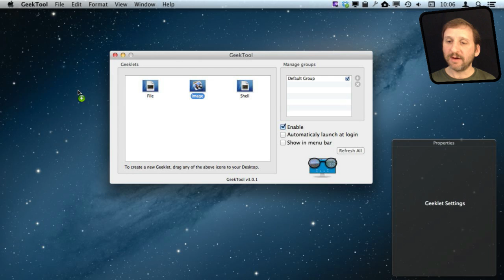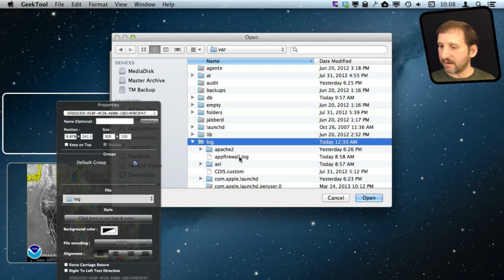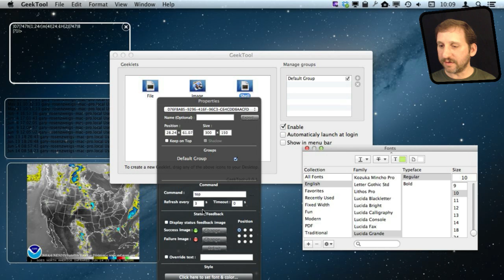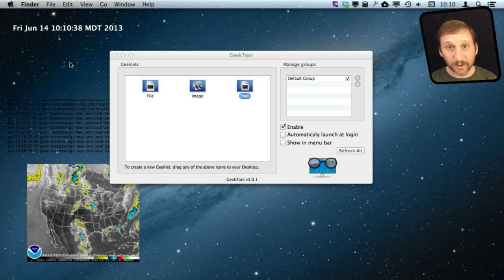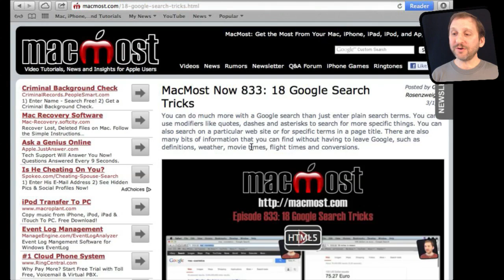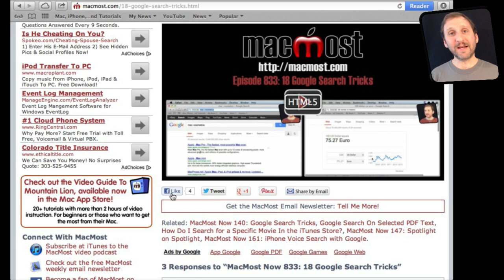Customizing Your Desktop With GeekTool (MacMost Now 891)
The free GeekTool app allows you to put images, file content and shell script output right on your Desktop background. You can use this to customize your desktop in a variety of ways, such as showing current weather, news or financial information. Or, you can use it to monitor your Mac or systems on the Internet.